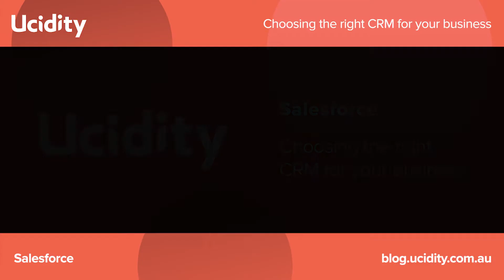Salesforce - How to Choose the Right CRM for Your Business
One of the most valuable things that Salesforce offers is the concept of continual improvement. Within your subscription license you get three upgrades to the system each year. It is a clean, streamlined approach, rolled out to all users so everyone can enjoy the new features. Hundreds of new features are added that are suggested by the users of the platform, so each one adds more and more value. Most importantly – without breaking the system! So no down time.

As a customer of Salesforce, you are part of a community and therefore Sales force heavily focus’ on support.